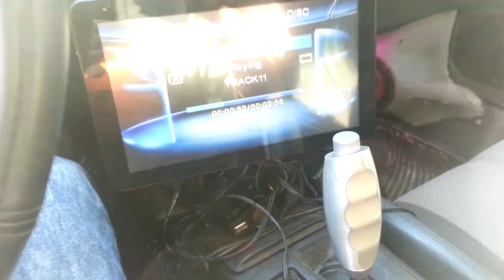Sundown 3500 on 2 fi 18s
Sundown audio 3500 with 2 fi bl 18s fully loaded